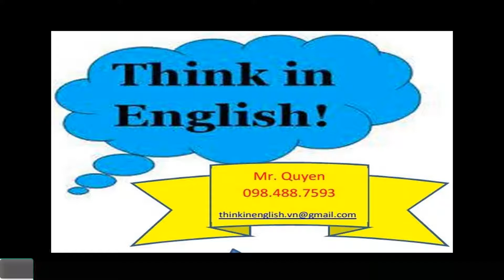FF1 U13 11